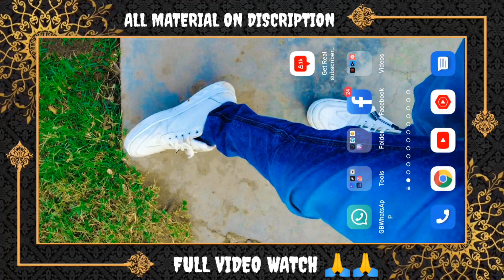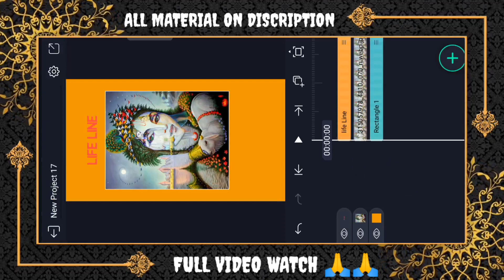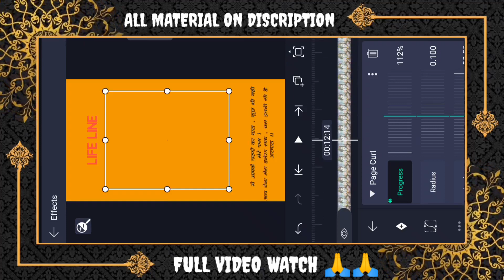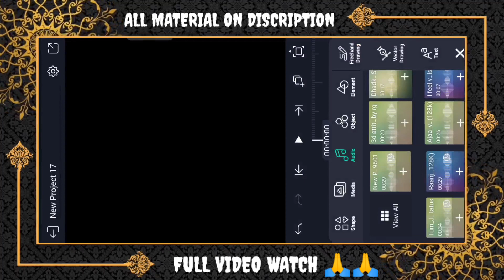New Trending Status Editing|New Style Page Curl Video Editing|Alight Motion Video Editing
New Trending Status Editing|New Lofi Rimix Status Editing Alight Motion|Alight Motion Video Editing

how to make trending glow text Lyrics status video
node video editing tutorial Hindi
Black screen glow text lyrics video kaise banaye
trending Black screen glowing lyrics video editinghindi
how to edit flip text lyrics video in alight motion

PURPOSE only.
THANKS FOR YOUR LOTS OF LOVE